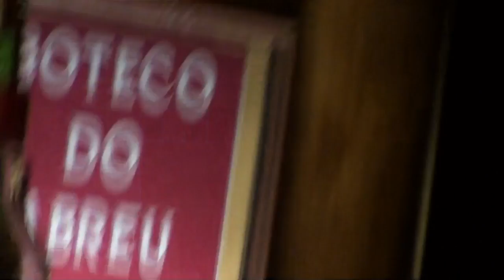Boteco do Abreu - pré inauguração - 4/6/2011